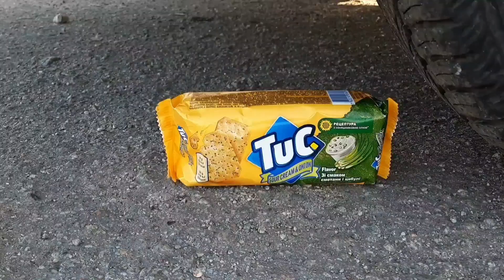TEST: CAR vs SHOE !!! Crushing Crunchy & soft Things by Car.